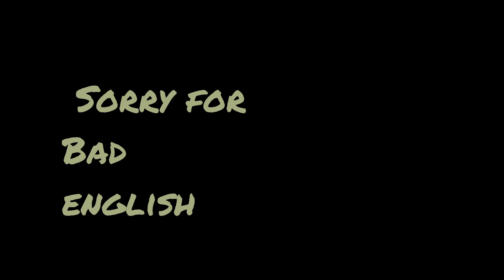New Video yeah yeah !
I Made a New Video :)